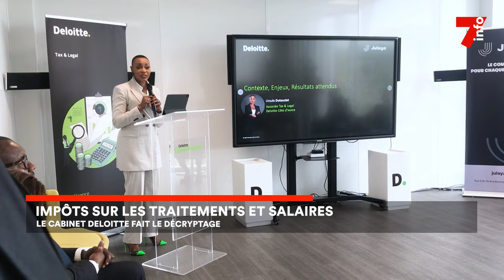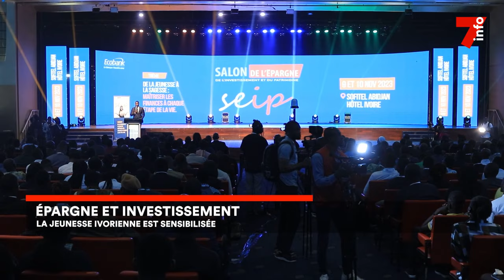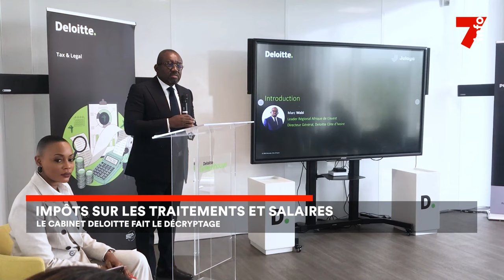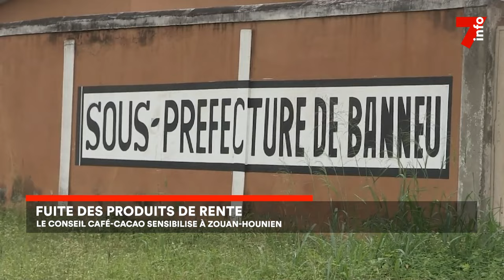Le 7 minutes du 9 novembre 2023 (édition du 19h)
1. Epargne et investissement : la jeunesse ivoirienne est sensibilisée
2. Forces armées de Côte d'Ivoire : des moyens de mobilité
3. Impôt sur les traitements et salaires : le cabinet Deloitte fait le décryptage
4. Fuite des produits de rente : le Conseil Café-cacao sensibilise

7info est la première chaîne d'information en continu en Côte d'Ivoire. Retrouvez ici en replay nos programmes et restez informés en temps réel en vous abonnant à nos différentes plateformes :